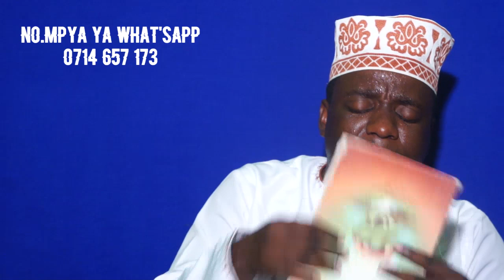MATESO YA NDOTO ZA MIZIMU